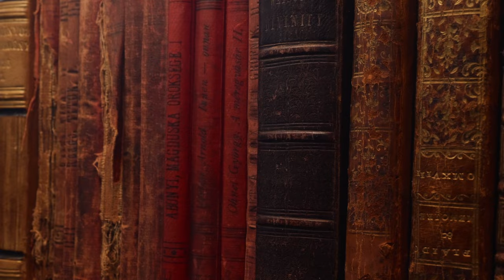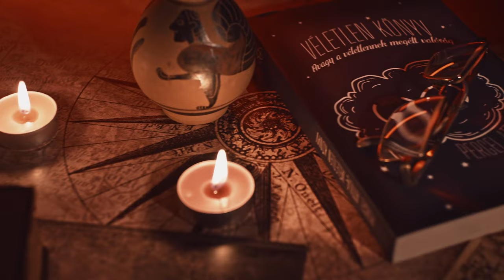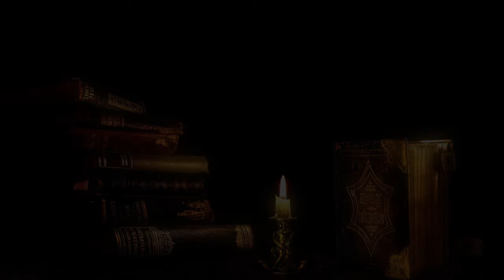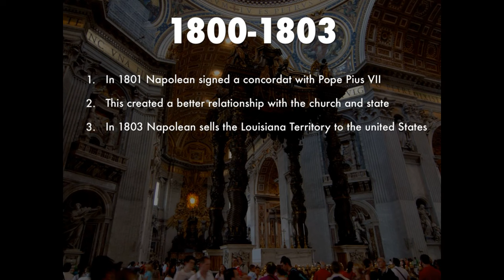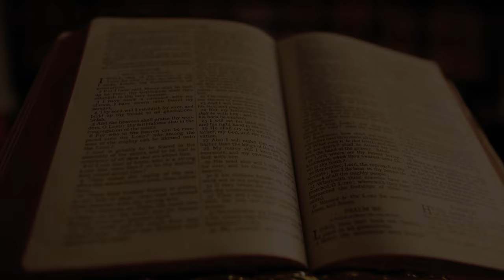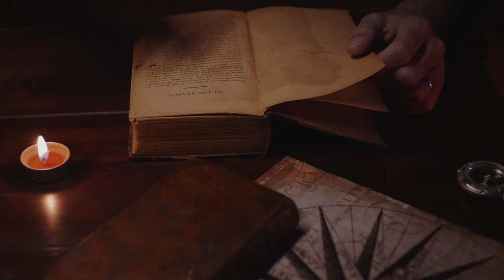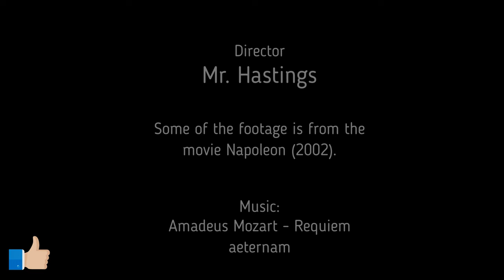Top 10 Napoleon Myths You Thought Were True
Join us on a captivating journey through history as we unravel the mysteries surrounding one of the most iconic figures in the world—Napoleon Bonaparte. In this video, we're going to dispel 10 of the most popular Napoleon myths. From his childhood to his military conquests, we're going to explore the real Napoleon in detail.
Want to learn more about Napoleon? Then this video is for you! We'll explore his biography, his history, and his impact on French education and culture. After watching this video, you'll have a more accurate understanding of Napoleon and his legacy.